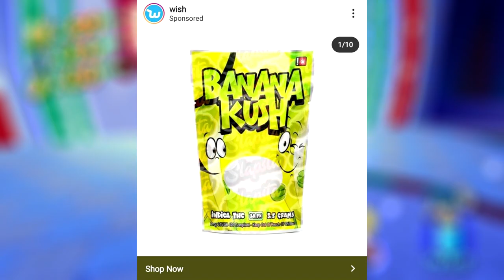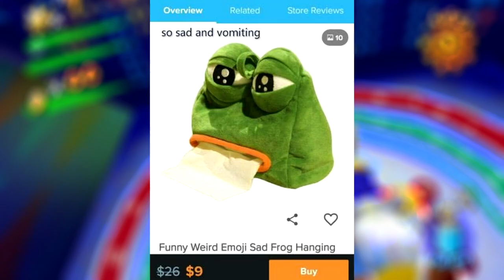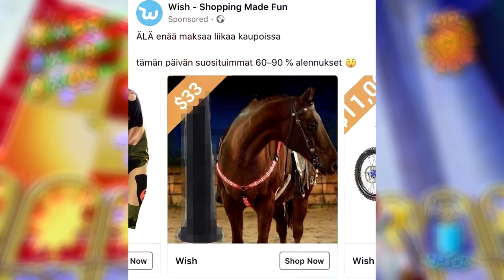Tarvitsetko Kanallesi Kypärän?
Tässä oudoimmat wish mainokset videossa jusu katselee taas hauskoja ja outoja wish mainoksia.